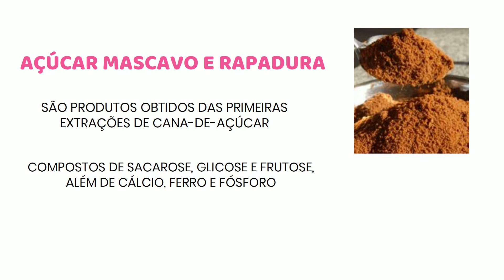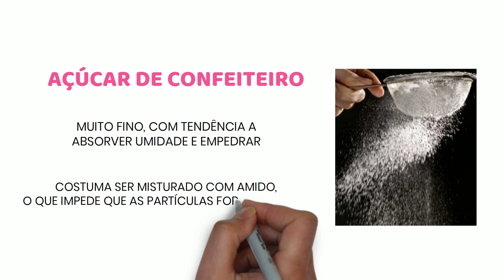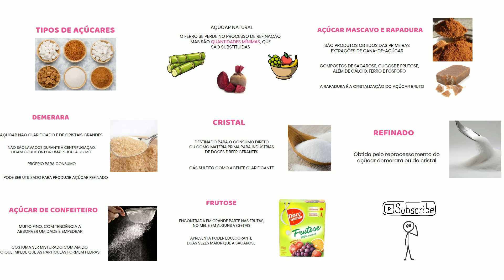Quais Os Tipos De Açúcar | Conheça As Diferenças De Cada Tipo e Qual o Melhor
Neste vídeo iremos trazer os vários tipos de açúcar e suas respectivas diferenças

Tipos de açúcares
Olá, nesse vídeo falaremos sobre os tipos de açúcares. Para começar, o açúcar natural, a
sacarose, é retirada da cana-de-açúcar, da beterraba, das frutas, entre outros, de onde pode
ser retirado em forma de sucos ou soluções. O ferro se perde no processo de refinação para a
obtenção do açúcar branco.
AÇÚCAR MASCAVO E RAPADURA: São obtidos das primeiras extrações de cana-de-açúcar, são
compostos principalmente de sacarose, possuem também glicose e frutose, além de cálcio,
ferro e fósforo provenientes da cana de açúcar. a rapadura é a cristalização do açúcar bruto
DEMERARA: açúcar não clarificado e de cristais grandes que não são lavados durante a
centrifugação, ficando cobertos por uma película do mel. Pode ser utilizado desta forma ou ser
utilizado para produzir açúcar refinado.
Cristal: É destinado para o consumo direto ou como matéria prima para indústrias de doces e
refrigerantes. na sua fabricação é utilizado gás sulfito como agente clarificante.
Refinado: açúcar obtido pelo reprocessamento de açúcar demerara ou do cristal.
Açúcar de confeiteiro: açúcar muito fino, com tendência a absorver umidade e empedrar. por
esse motivo, costuma ser misturado com uma pequena parcela de amido, o que impede que
as partículas de sacarose aglomerem e formem pedras.
Frutose: a frutose é encontrada em grande parte nas frutas, no mel e em alguns vegetais. em
termos calóricos, equivale à sacarose, porém apresenta poder edulcorante cerca de duas vezes
maior, ou seja, adoça muito mais.